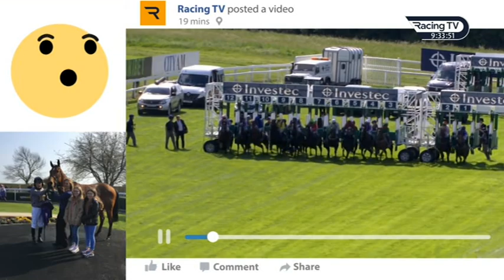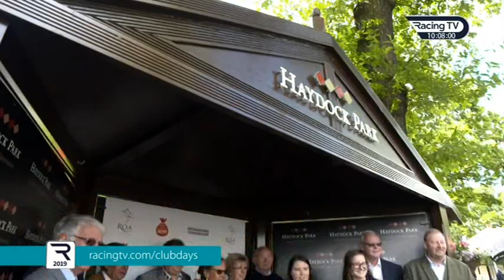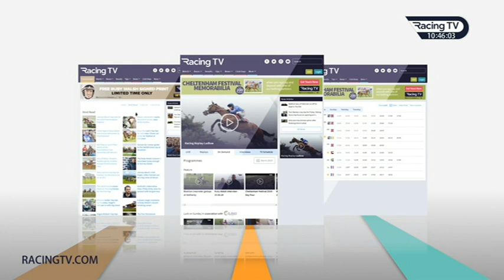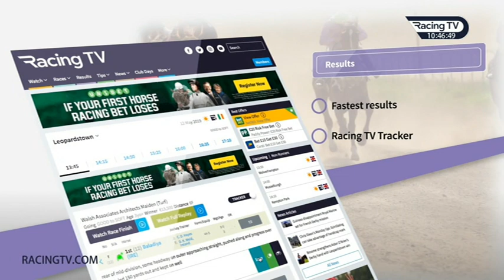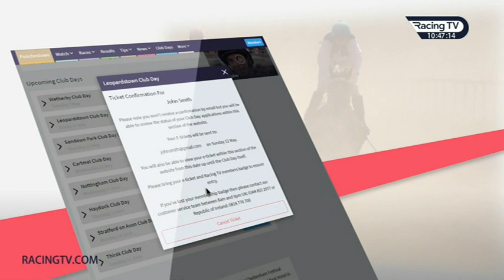Racing UK Luck On Sunday